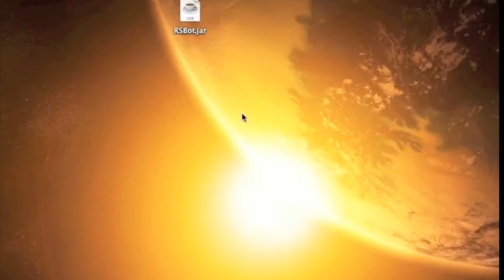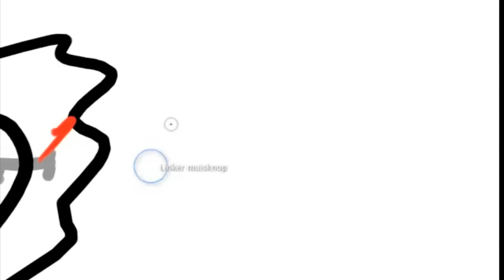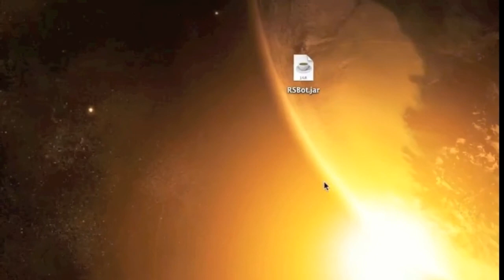How to download a flipnote maker-- (Pencil)